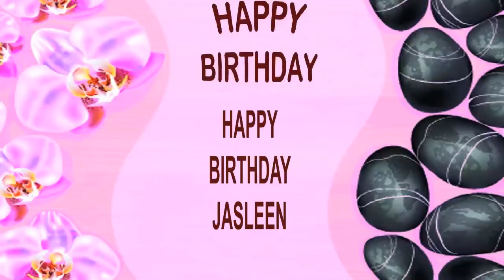Jasleen SPA - Happy Birthday